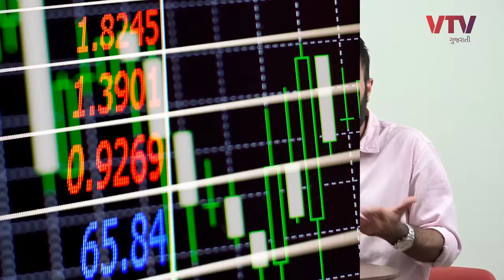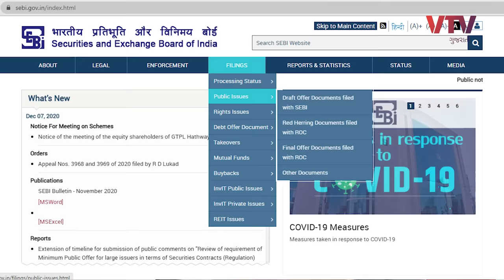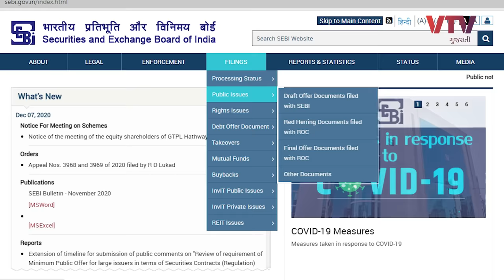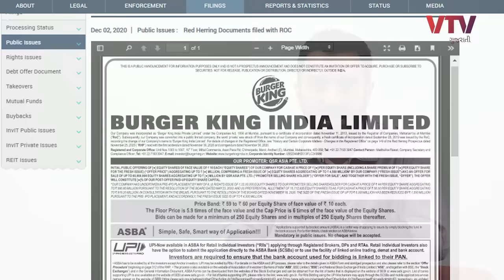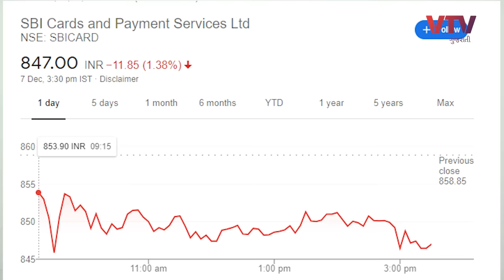IPO એટલે શું? કેવી રીતે લોકો થાય છે માલામાલ | Ek Vaat Kau